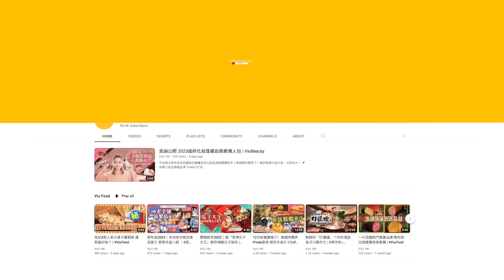亞博騷🎤要癲返晚當減壓💃🏻 方皓玟寫歌📝回應時代的聲音 預告今年會多作情歌💘｜Viu1 人物專訪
差唔多2年冇開個人騷嘅小明方皓玟，5月會喺亞博舉行一兩場《Katch Our Life方皓玟音樂會》，佢講明今次演唱會冇太多故事性，會比較國際化，希望以「方皓玟」嘅形式去呈現演出俾觀眾，而到時入場嘅fans只需要抱住參加Party嘅心情嚟玩返晚就夠！小明唔單止透露到時會唱啲以前未唱過嘅歌，仲話正積極排舞，希望到時可以挑戰到唔同嘅舞步，用誠意打到大家啊！

講到自己過往作品都係比較勵志，小明表示自己唔係刻意正能量，會寫出呢啲作品都係同時代有關，時代需要啲咩聲音，就自然會寫出相關類型嘅歌！另外小明承認去年產量比較少，所以希望今年可以派到4至5首歌，佢仲話嚟緊會偏向寫多啲情歌添！